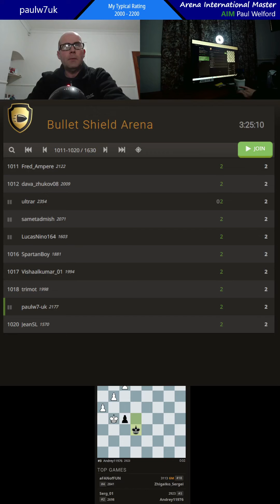paulw7uk chess v 2055 96% v 90% ending in nice mate lichess.org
paulw7uk chess. this is 1-min bullet chess on lichess.org. played in the shield arena, the engine says we played 96% v 90% accuracy and the game ends in a nice checkmate. game on lichess.org